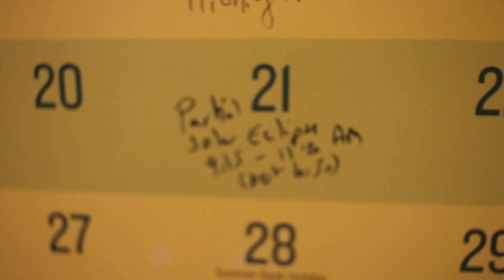Chasseur Galactique Ep #7 - Trailer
L'Épisode 7 de Chasseur Galactique sera bientôt disponible!
Cette fois, c'est enfin la Lune qui sera mise en avant, en se concentrant particulièrement sur ce que l'on peut voir en direct avec le telescope, et si on peut indiquer chaque atterissage des missions Apollo.

Liste complète de notre équipement utilisé dans nos vidéos :

APN: Canon 7D Mark II

Monture: Orion Atlas Q-G Computerized GoTo Mount

Telescope: Orion 8” f/3.9 Newtonian Astrograph Reflector

Guidage: Orion Magnificent Mini Autoguider Package

Orion T-Ring for Canon EOS Camera

Orion LaserMate Deluxe II Telescope Laser Collimator

Bahtinov Mask (Prenez la bonne taille pour VOTRE telescope !)

Jumelles Orion 20x80

Orion Heavy Duty Tripod

Jump Starter

Orion Planetary Edge-On 5mm

Orion Barlow 2x

Orion Plossl 32mm

Mavic Pro Drone